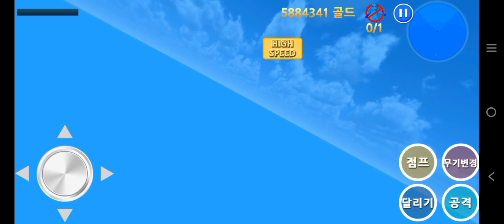DIFICULT PLAY Stage 11 ||| Finding Blue (kor) ™ Gameplay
◆ Various weapons
Weapons vary from a pistol to a lightsaber!
Destroy enemies using the right weapon at the right time and in the right place.

FindingBlue has overcome the difficult controls of other mobile FPS games.
For example,  aim mode and movement mode have been separated for easier control.

◆ Ride in a car and a helicopter
You can destroy the enemies easily using a car and a helicopter.

◆ Bonus game
The last stage of each level is a bonus stage involving catching chickens.
Catch as many chickens as you can!